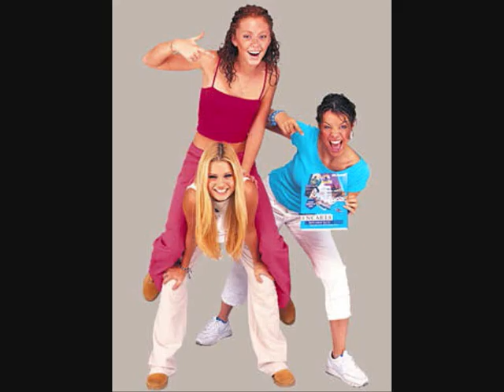Atomic Kitten - Whole Again (Only Kerry's Vocals!)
This song is "Whole Again" by Atomic Kitten.

All of the solos in the song contain only Kerry Katona's vocals.

This is a rare version, and was only included on the Japanese version of "Right Now".